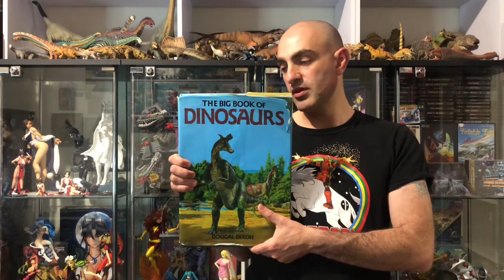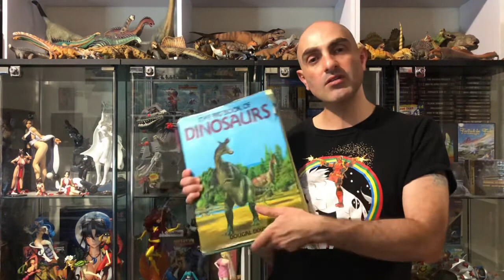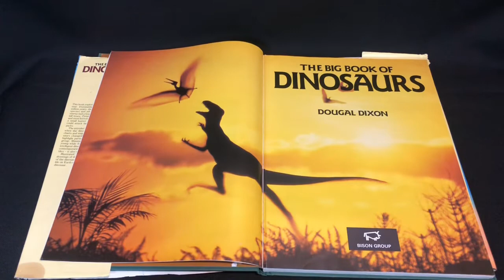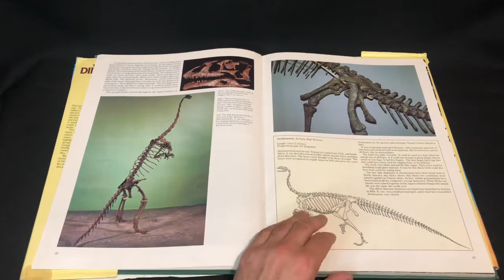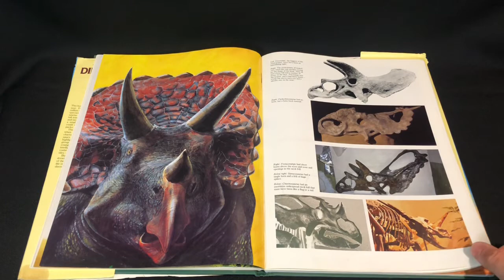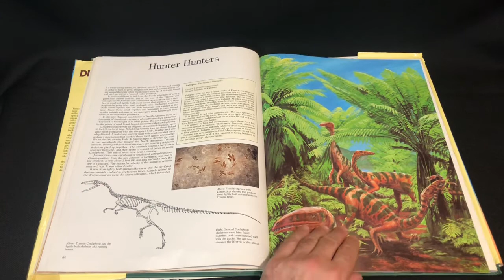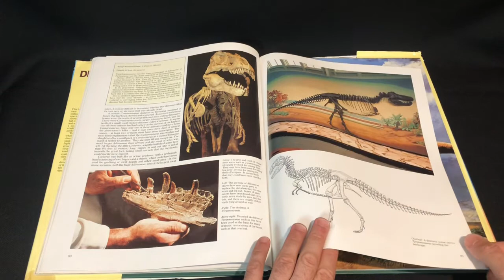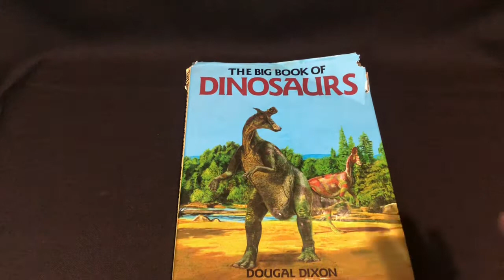The Big Book Of Dinosaurs book review by Dougal Dixon!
The big book of dinosaurs has a special place in my heart, as it was a book I read so many times as a child. The book features beautiful artwork from Steve Kirk. For a 1989 release the book highlights interesting information about prehistoric life for its time. Dougal Dixon is also famous for books such as: After Man, The Age of Dinosaurs and The New Dinosaurs, An Alternative Evolution.